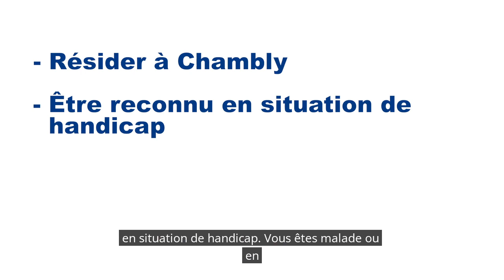Porte-à-lire : nouveau service de prêt à domicile